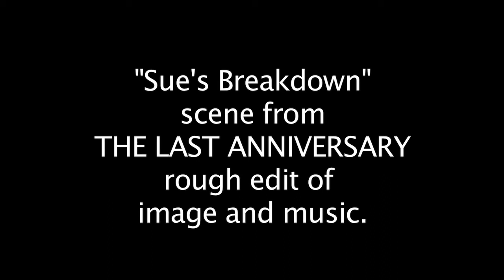"Sue's Breakdown" scene from "The Last Anniversary" trailer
A rough edit ( both music and video footage ) of a music video from The Last Anniversary trailer. The song was written & performed by Moxy Phinx.
Stars Gena Burghoff as Sue.
Written & directed by: Mark Rossella
Cinematographer: Benjamin Kantor